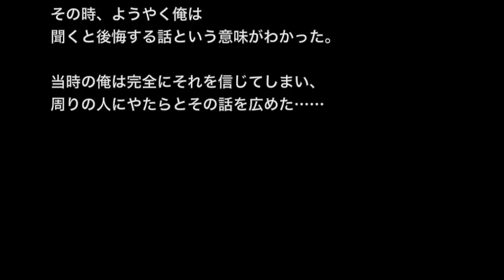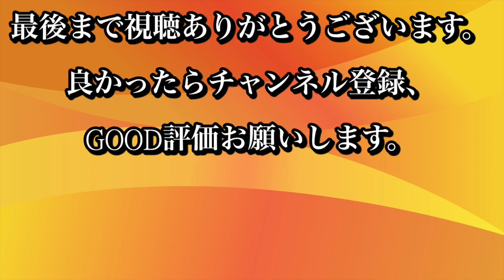【閲覧注意】「恨みの本」とにかく、恐いことが起きたんだよ。【洒落にならないほど怖い話】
☆お勧め動画☆

※開かずの間系・学生寮の怖い話※※【本当にあった怖い話５３０】「開けて後悔」２ちゃん 洒落にならないほど怖い話を集めてみない？

【神社・憑き物系】「３回連続で凶」それ以来、おみくじを引くのが怖くなった【洒落にならないほど怖い話】

【土着信仰系】【洒落にならないほど怖い話】「墓参りの風習」２ちゃん 本当にあった怖い話

【学生時代の怖い話・不思議系】「閉め切った体育館」水難事故に気をつけよう…【洒落にならないほど怖い話】

小学生の時から怖い話は大好きだから、いろんな物や人からそれ関係の情報を集めていた。
そんな時、聞くと必ず後悔する話があるという噂を友達から聞いた。

「誰が知っている？」

と尋ねたら、その時担任していた先生から聞けると教えてくれたので、俺はその先生に噂の話を職員室まで聞きに行った。